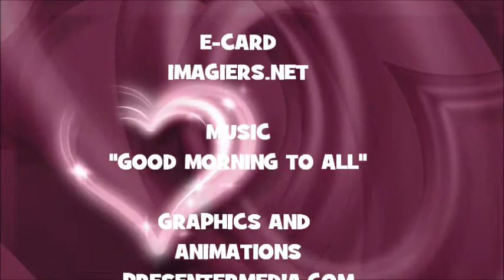¡FELIZ CUMPLEAÑOS HERMINE!